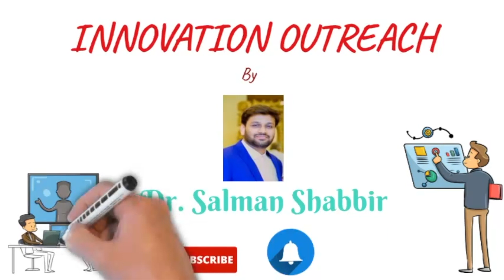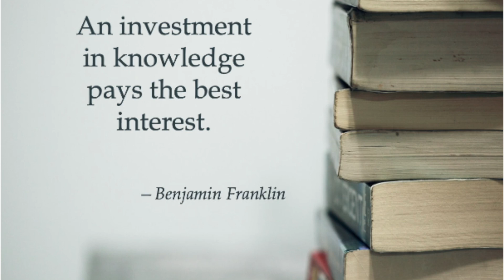Innovation Outreach by Dr. Salman Shabbir : An introduction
This channel opens the door to the world of knowledge and provides unique and authentic academic content in the fields of Management, Business Law, Ethics,
Statistics, Entrepreneurship, Research Methods, Psychology, Mental health, and many more...
If you are enthusiastic about learning diverse concepts and do not believe in confining yourself
to a particular filed, then this is an ideal place for you to learn and share information.
My channel provides a great ambience for learning a vast array of topics (Use video in link 6 in
fast pace) using interesting and innovative methods without any complexity.
As investment in knowledge pays the best returns.
channel and press bell icon to immediately get the new videos.

Dr. Muhammad Salman Shabbir is a destination designed to offer vast
array of academic content. It aims to teach, guide, train and help people belonging to different
echelons of society. The content encompasses areas of Management, Research, Law, Ethics,
Sustainability, Psychology, Entrepreneurship, Statistics and many more. The channel aims to
provide unique and intelligible content for students, entrepreneurs, managers, teachers and
many others.

Dr. Salman has accomplished professional and personal success through his research work in
the areas of Management, Entrepreneurship, Sustainable Development, and Marketing among
many others. He is a highly motivated individual with professional accomplishments spanning
the period of more than a decade. His thrust for learning, knowledge, research, and innovation
has resulted in the outcomes that will have significant benefits for the academics as well as the
general community.

Dr. Salman has 60 publications in the journals of international repute. He has extensive
experience of working in higher education and academic administration in Pakistan, Malaysia,
and Oman. He is a member of Academy of Management USA, European Council for Small
Business and Entrepreneurship (ECSB), Finland, Member Canadian Council for Small Business and Entrepreneurship (CCSBE), Canada and American Marketing Association, USA.